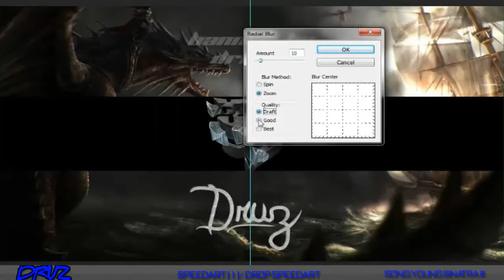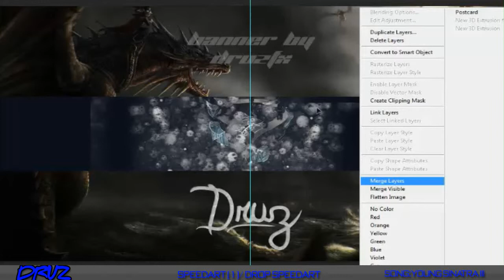TheDropClanHQ | Speedart Background | Frantic Druz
Hey Guys Druz Is bringing you his first speedart ever and it is sick af so go check him out below and give him lots of support !
Can we get 5 like on this ?! Thanks FranticTheater

FranticTheater
Looking For Creativity